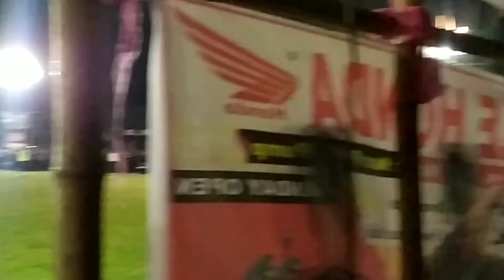Tihu Day Night Tennis Ball Cricket Tournament 2021-Final Match